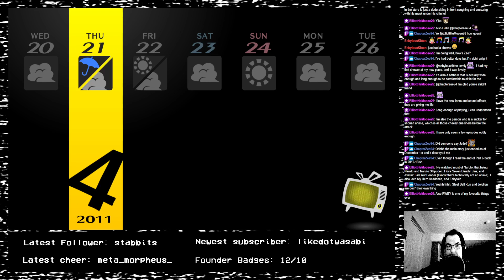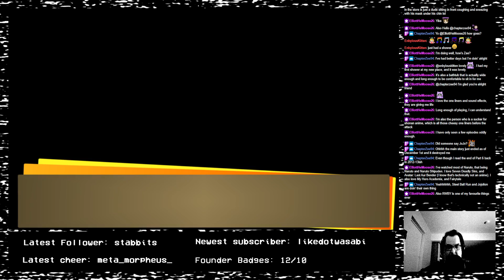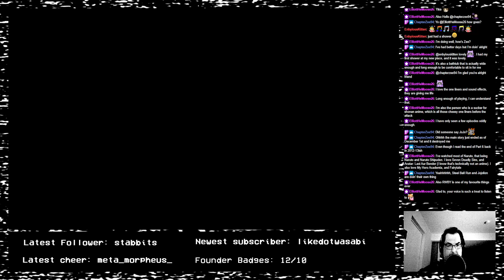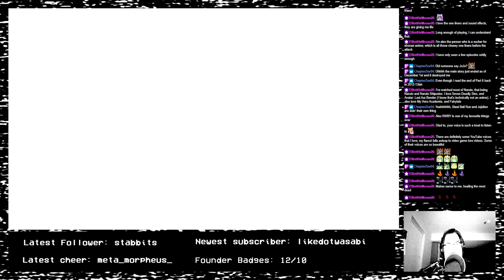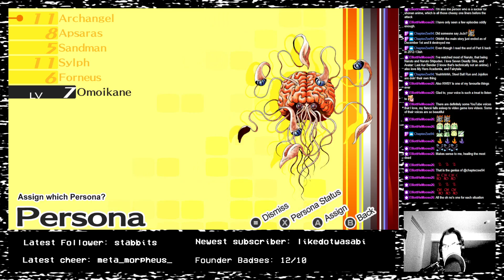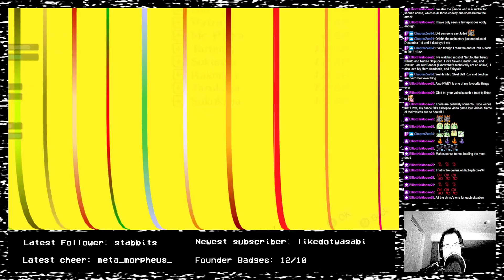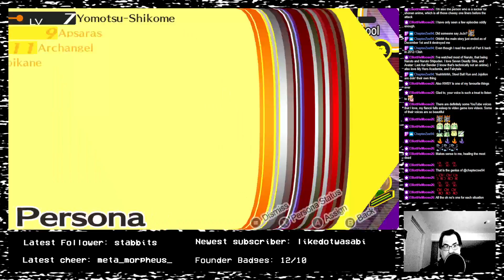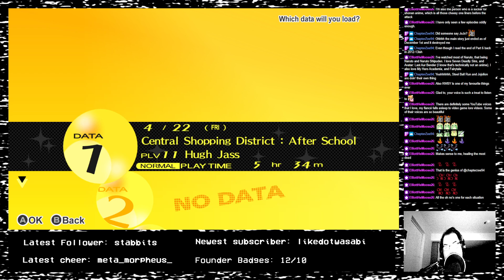Crash - Persona 4 Golden - 7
Some grinding in Yukiko's palace is lost from a game crash.  :(  I hope I'm at least entertaining in the meantime.

-- Originally recorded on Sunday, December 4th, 2022